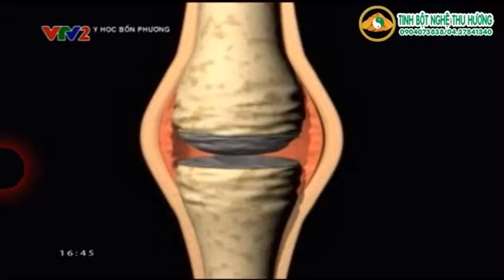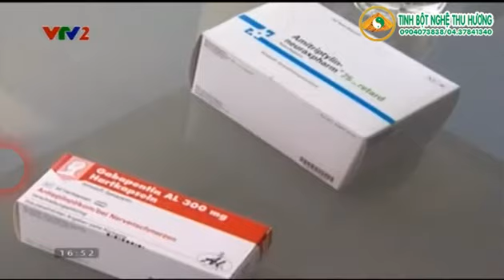Bệnh thấp khớp và các phương pháp điều trị thấp khớp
Dau khop, viêm khớp, đau khớp, benh khop, viem da khop, dau khop goi, viêm khớp dạng thấp.
Nguồn VTV.VN